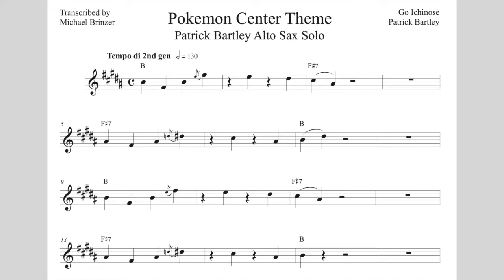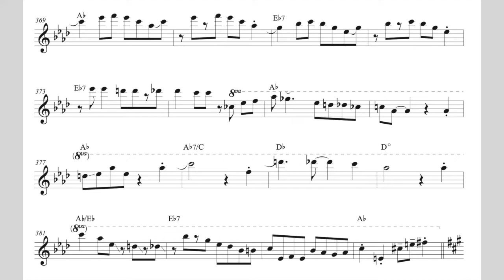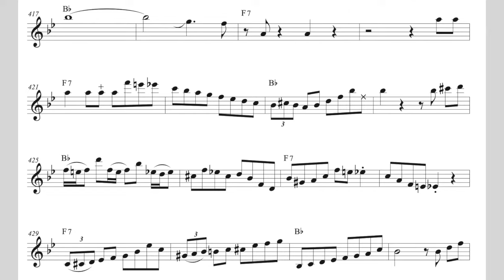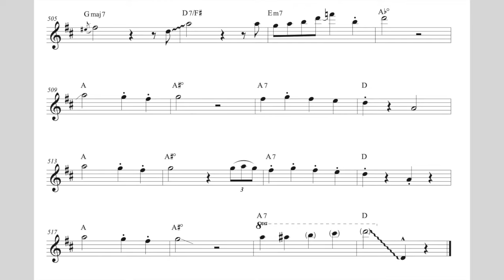Patrick Bartley - "Pokemon Center Theme" - Alto Sax Transcription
From Patrick's J-Music duet with Ben Rosenblum on Accordion.
Alto Sax Transcription
Let me know what else I should transcribe in the comments!